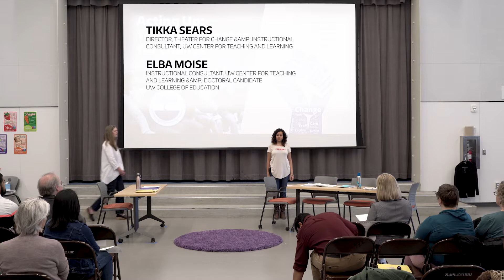2019 EduTalks | Acting Up: Teaching Theater for Change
Tikka Sears, Elba Moise, Debi Talukdar and Sooz Stahl of UW Theater for Change share their work using interactive theater to identify and interrupt moments of oppression, advance community dialogue and imagine possibilities for positive change in schools.

Tikka Sears
Director, Theater for Change & Instructional Consultant, UW Center for Teaching and Learning

Elba Moise
Instructional Consultant, UW Center for Teaching and Learning & Doctoral Candidate, UW College of Education

Debi Talukdar
Program Coordinator, Theater for Change & Doctoral Candidate, UW College of Education

Sooz Stahl
Instructor, UW Bothell School of Educational Studies & Doctoral Candidate, UW College of Education